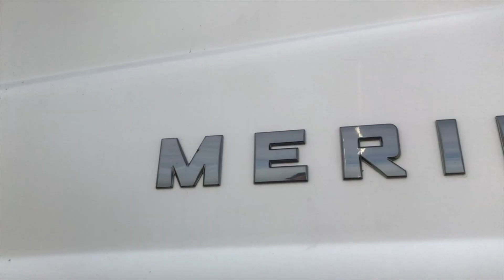Toronto Yachts Promo 1